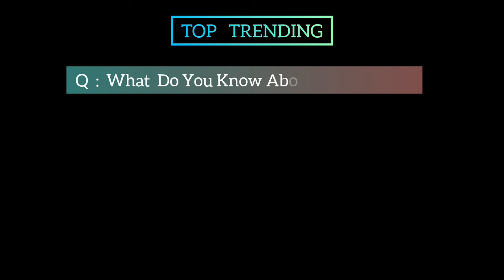The Matt Damon Automotive Season 17 Movie | Official Trailer | Top Trending